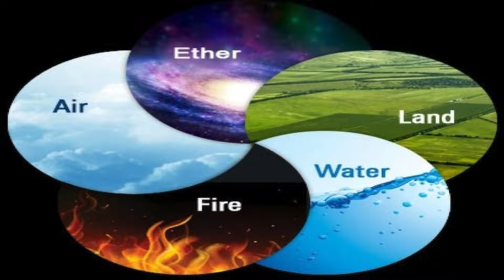Tips for glowing skin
Vibhuti Arora (Founder of House of Beauty India), recently engaged in a captivating Podcast session with Celebrity Nutritionist Shweta Shah, exploring the nuances of achieving a radiant glow through nutrition and self-care.

The dynamic conversation commenced with an intriguing exploration of the myth surrounding coffee with ghee, prompting Shweta to debunk the notion and offer actionable steps for clarity.

Transitioning into the realm of skincare, Shweta delved into the ancient wisdom of Ayurveda, discussing the significance of vata, pitta, and kapha doshas in maintaining skin health. As the founder sought guidance on crafting a personalized skincare routine, Shweta offered invaluable insights and simple dietary tweaks to nurture glowing skin from the inside out.

Amidst the exchange of knowledge, the duo engaged in a lively Q&A session, addressing common misconceptions about nutrition and skincare. From debunking myths to sharing effective self-care tips, Shweta Shah imparted practical advice to empower viewers in their journey towards holistic well-being.

Closing the enriching session on a high note, Shweta shared expert tips to elevate hair health and boost memory, leaving the audience inspired to prioritize self-care and nourish their bodies from within.

Join us in unraveling the secrets to a luminous complexion and vibrant vitality with Celebrity Nutritionist Shweta Shah and the Founder of House of Beauty India Vibhti Arora!